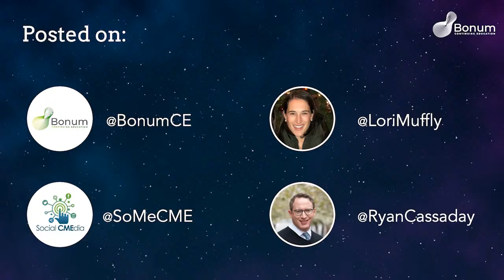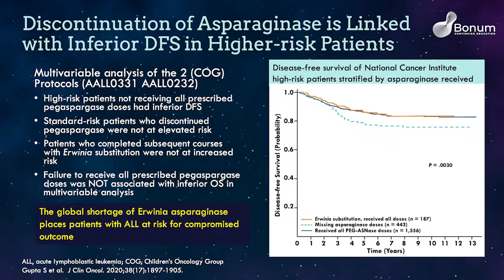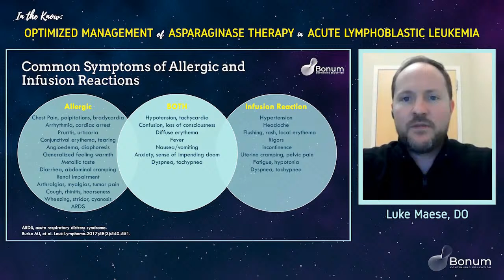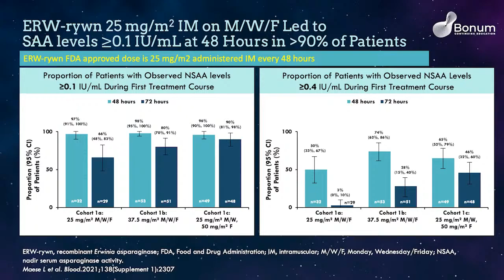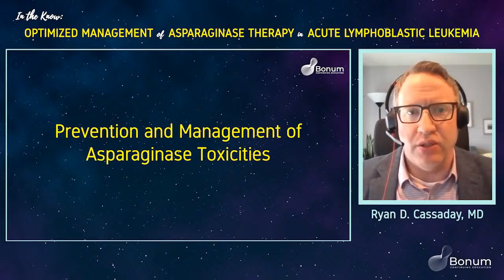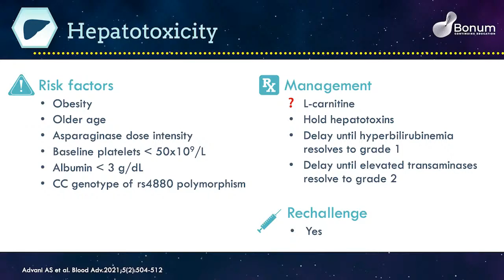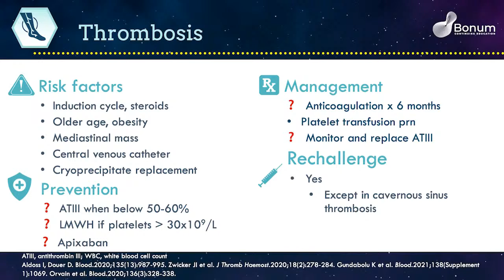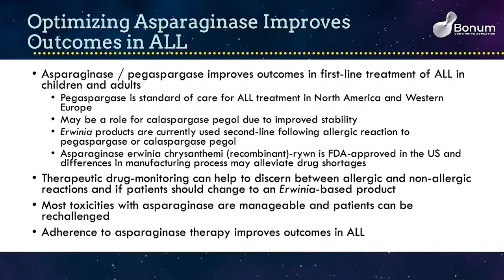In the Know: Optimized Management of Asparaginase Therapy in Acute Lymphoblastic Leukemia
🌈It’s ALL about asparaginase - adherence, management, & toxicities
🔸 Ryan Cassaday, MD,  Lori Muffly MD, MS, & Luke Maese, DO
🔸 Provided by Bonum Continuing Education & Integrity Continuing Education, Inc.
🔸 Supported by an educational grant from Jazz Pharmaceuticals.